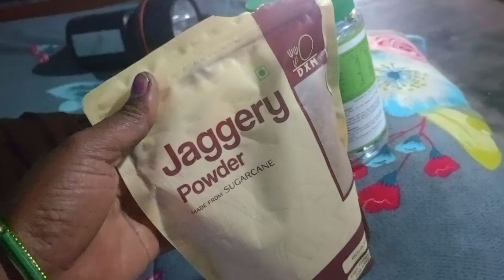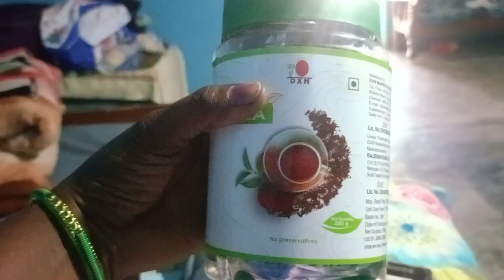कुदरुम ठेपा, आसान तरीका में मांड क्षोर।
कुदरुम ठेपा का आसान तरीका में मांड क्षोर।